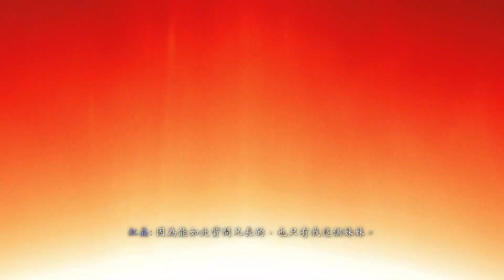臥龍 蒼天隕落 董卓 不穿裝 無傷 單人 雙刀 No Damage Wo Long: Fallen Dynasty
00:00 董卓動畫
00:34 董卓戰鬥
03:36 董卓逃跑

 雙刀武器感想:
 武器攻擊距離整體非常短，感覺很像別遊戲的匕首，不過整體攻速
 非常快而且一套攻擊頻率持續非常久，這個不錯，因為奇術用屬性
 去附魔武器的話雙刀一套普攻下來容易砍到敵人被上屬性，如果是攻擊
 頻率低的武器，砍個幾下就結束一套完整普攻後容易被敵人跑掉。

 跑步攻擊很不錯，出招很快。

 氣勢攻擊3招{就是按重攻擊，設計是打敵人的氣勢上限}
 跳重擊:快速下落攻擊 但範圍很小，出手很快，硬質很久
 重攻擊:快速往前迴旋砍，出招收招很快而且又有往前移動 非常棒的東西
 普攻後重攻擊:會跳起來攻擊可以閃掉一些攻擊，出招很快，不過
                          會有鏡頭被打亂的風險，整體我比較少用，但好處有閃招
                          特性。攻擊距離似乎有點短，容易空招，

 武技 青松迎客
 往又側移後再往前迴旋斬，非常強力的雙刀武技，推薦好招。
 1.武器附魔屬性後有一定上屬性的能力
 2.出招稍慢{因為側移，但收招極快}使用安全度很不賴
 3.打氣勢傷害非常厲害。

 在推圖方面可是非常強力好招，通常用2次就能氣絕小怪而使用絕脈
 絕脈在推圖是非常重要的，因為你用絕脈攻擊後你的士氣才容易大幅增加
 有時靠高士氣剛好推到精英怪時可能靠這個士氣差打贏，另外就是
 木奇術有招攻擊可以吸血，平常攻擊吸超少，這個主要靠絕脈吸的，
 這武技可以大幅增加絕脈機會。

 氣勢攻擊主要是要有大量藍條才能發揮效果，大幅打掉敵人氣勢上限，
 那武技雖然沒有氣勢攻擊那麼有效果，但強在不用藍條就能發揮，
 所以也能2者一起使用，效用更大。有上屬性優點，出招安全快速
 氣勢傷害非常厲害，推圖超棒武技。

 那雙刀基本上就是範圍超小，距離超短，的武器，不過一但攻擊到敵人而且對單
 效益不錯，尤其是武器附魔方面，對眾方面無法像大關刀一次砍到2.3個敵人
 就連出手都要注意。氣勢攻擊方面手感很好，我比較喜歡重攻擊單按的。

 遊戲正規脈絡數點:
 1.氣勢條集到藍條，用氣勢攻擊一口氣花光藍條，
    可以大量打出敵人的氣勢條上限，快速打出絕脈{刺擊}
    絕脈後我方加士氣，BOSS必扣1級士氣。因為氣勢藍條越長
    給的氣勢攻擊越強，更能打出魔化類BOSS的氣勢上限，
    而絕脈也是氣勢藍條越長絕脈傷害更高。
2.一口氣大量花光氣勢條，利用化解轉擊化解後可以瞬間
   消掉橘色氣勢回到中間。
3.推圖時能暗殺絕脈 或是敵人氣絕的絕脈能用就用，士氣漲的很快，
   有時剛好推到強怪時，可以靠更高士氣而更好打。
4.可以用跳跟防禦靠近敵人被後不會背發覺暗殺，網友湯圓靠知
   所以可以跳前進後馬上防禦來拉到可以暗殺的距離。

 董卓，沒有無雙印象來的大隻跟厚重，使用武器是長槍，耍的其實很不賴。副武器
 是用毒飛刀，不能防禦會扣血。屬性弱火 土也可上屬性 過來是冰。
 董卓的長槍開始看時很迷惑的感覺，而且有些攻擊會故意擺個POSS才打
 容易被騙。

 董卓:
 1.突刺3連擊，緩慢3次突刺，最後一下是螺旋槍有長時間攻擊判定
 2.2隻手握刀後斜砍，絕對不會有後續攻擊發生
 3.6連擊 槍柄攻擊後橫砍，刀轉一圈後才砍後瞬間再攻擊一次，
    最後是槍柄出招的動作，但其實是轉圈用刀面橫掃
 4.大腳踢人，機率後續丟飛刀跟第2點攻擊
 5.3連擊 單手握槍2連揮後，最後接突進刺擊或是大腳踢人

 主要注意大腳踢人跟突進突刺後有無派生則可。第5點如果是接突進
 刺擊，有可能有後手會有慢速揮刀2連擊。

 第2階段:
 1.跳起來天空落地丟槍，收招其實很快
 2.慢速多段攻擊 董卓一邊轉身一邊甩槍，最後一下會有快速抓技紅光
 3.槍插地2連轉圈攻擊
 4.飛鏢會變4連擊機率發生
 第1點收招很快要注意，第2那紅光超級快

 紅光攻擊
 1.跳到天空最高點時快速落地砍 最高點是化解時機
 2.劍氣 要快一點反應
 3.抓技  第一階段很慢，第2階段超級快，看到就瞬間要反應了